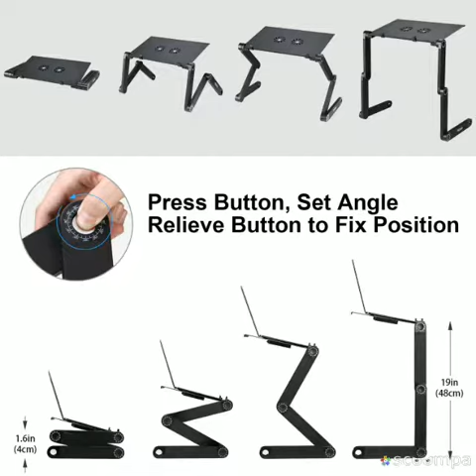Laptop Stand For Bed and Sofa by AOOU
Adjustable Laptop Table With 2 CPU Cooling Fans And Mouse Pad, Ergonomics Design Aluminum Black Tablet Table Suitable For Reading Studying.

Office Products
Office Furniture & Accessories
Tables
Computer Tables